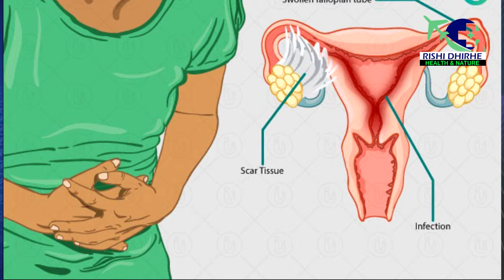पेल्विक इन्फ्लेमेटरी डिजीज यानी पेडू में दर्द की बीमारी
इस वीडियो मै पेडू में दर्द क्यों होता है किस वजह से होता है और इसका उपाय क्या है इसके संबंध में सारी जानकारी है